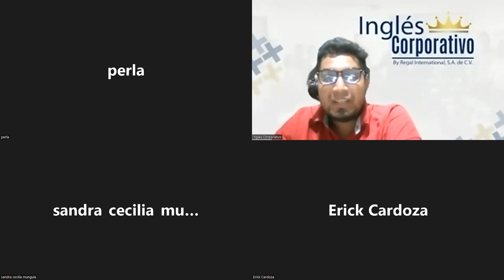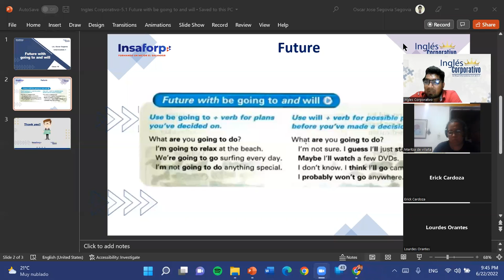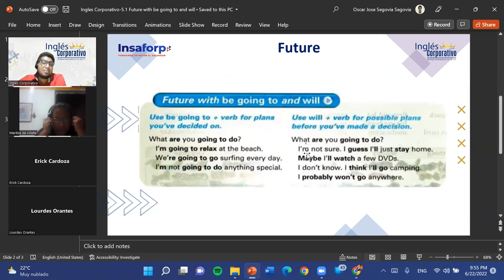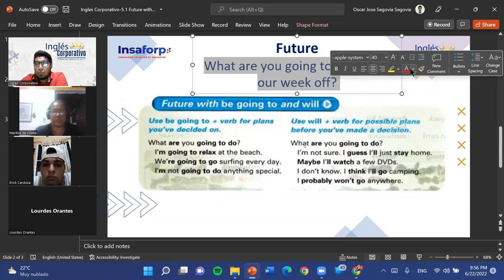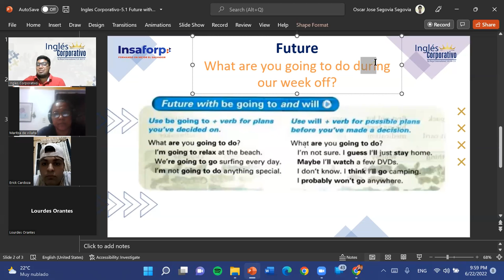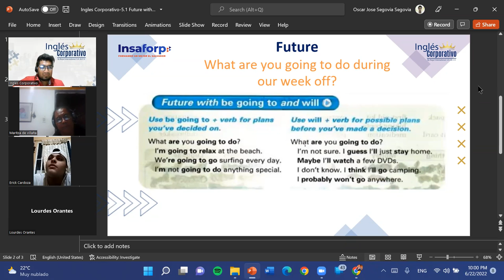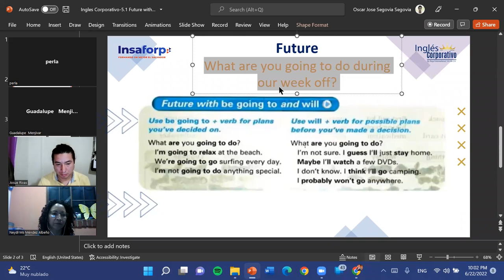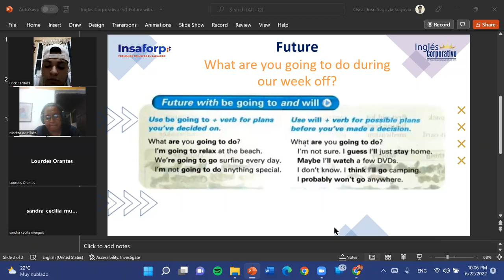Ingles Corporativo-06-22-22-Sequence Adverbs II